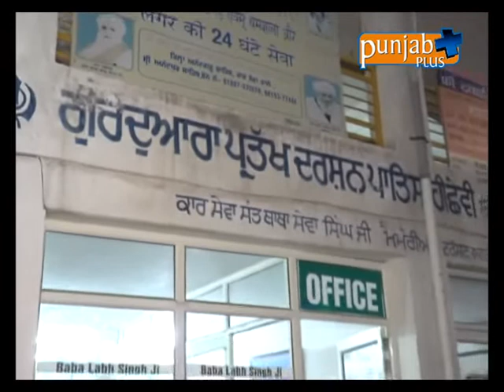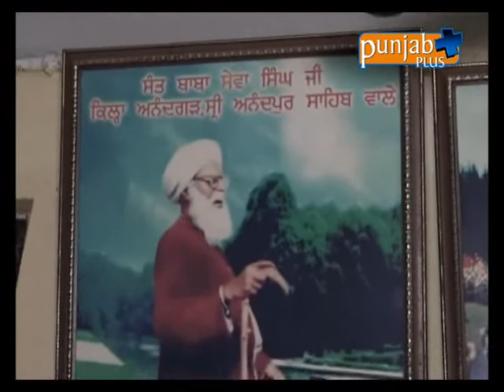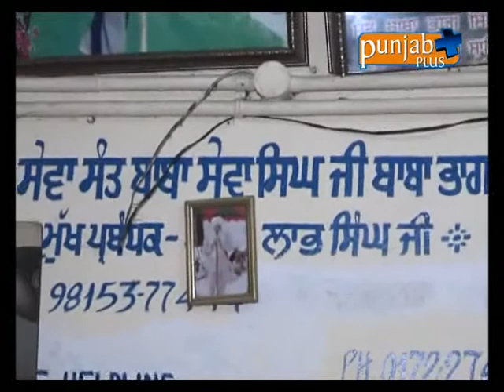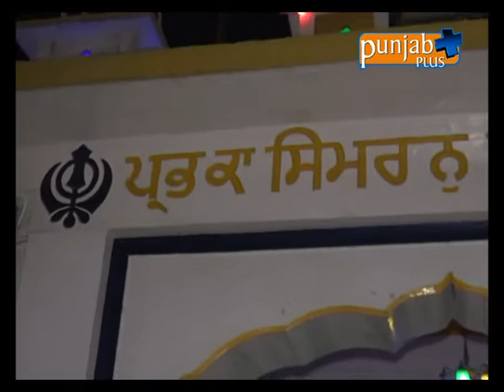Kar Sewa Program